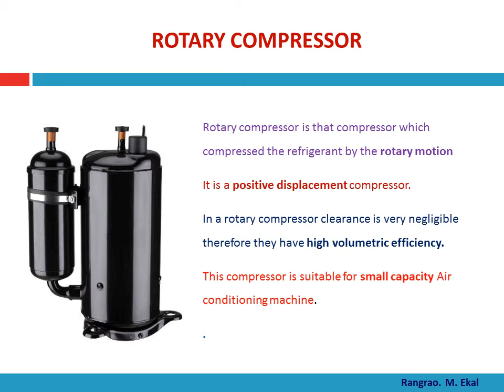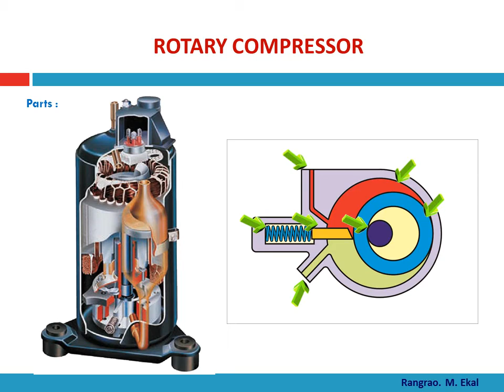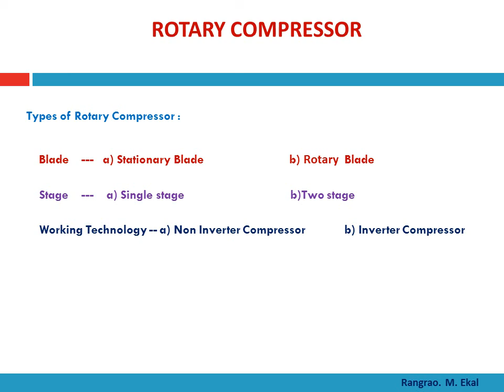@ 43 - Rotary Compressor